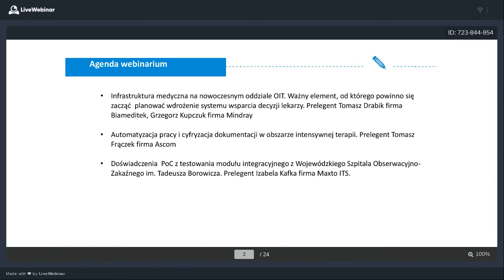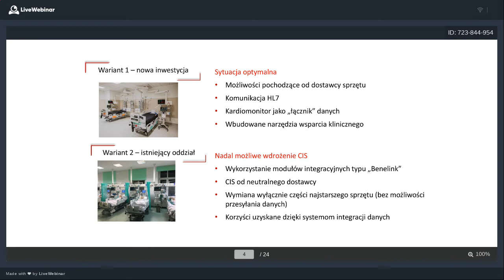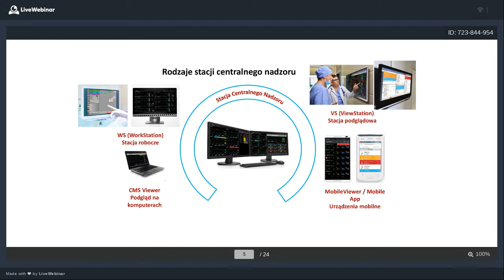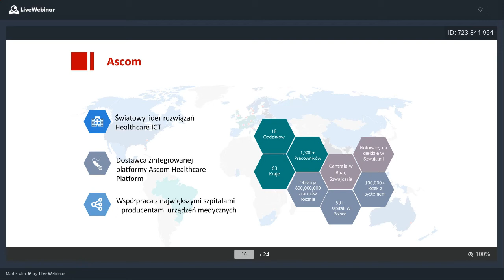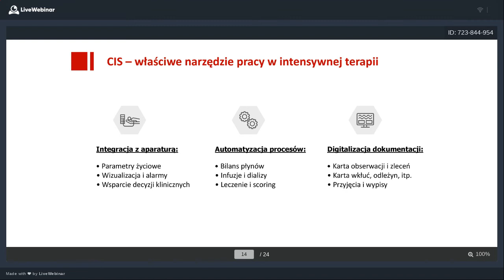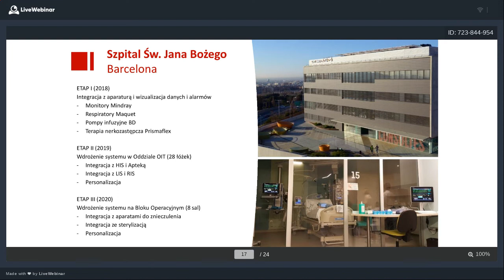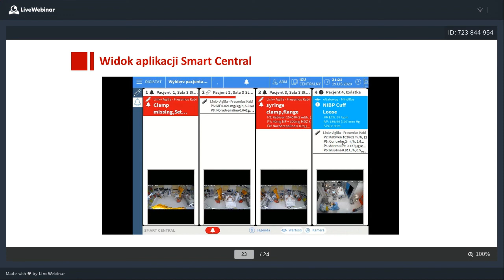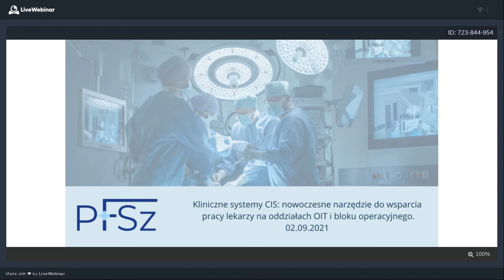Webinar Kliniczne Systemy wsparcia pracy OIT, 2021 09 02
Webinar organizowany przez Polską Federację Szpitali, wspólnie z członkami wspierającymi: firma MAXTO, Mindray, Biameditek i Ascom.

Tematy jakie poruszyliśmy:
-Infrastruktura medyczna na nowoczesnym oddziale OIT. Ważny element, od którego powinno się zacząć  planować wdrożenie systemu wsparcia decyzji lekarzy. Prelegent Tomasz Drabik firma Biameditek, Grzegorz Kupczuk firma Mindray
-Automatyzacja pracy i cyfryzacja dokumentacji w obszarze intensywnej terapii. Prelegent Tomasz Frączek firma Ascom
-Doświadczenia  PoC z testowania modułu integracyjnego. Prelegent Izabela Kafka firma Maxto ITS
-System kliniczny jako wsparcie decyzji lekarzy na oddziałach OIT i bloku operacyjnego,
-Wpływ klinicznych systemów na koordynowaną ochronę zdrowia.